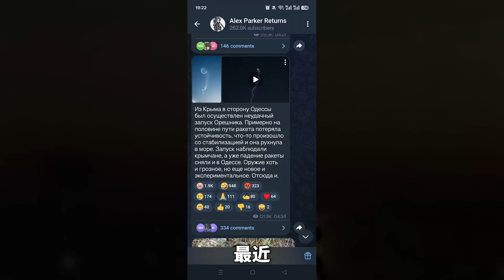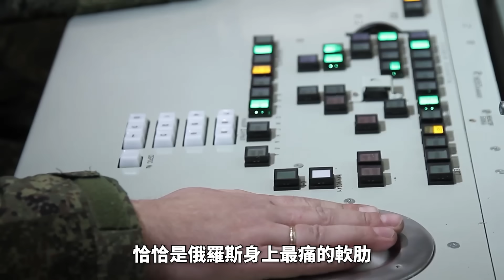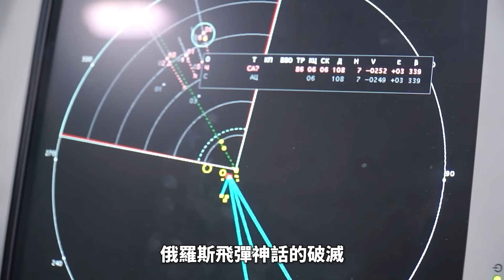地面自爆，空中跳舞，俄羅斯飛彈到底怎麼了？從薩爾馬特到榛樹，俄羅斯飛彈為何頻頻失敗？ |火力君|俄烏|軍事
最近網路上流傳出一段魔性十足的飛彈影片——飛彈在空中“跳舞”，最終自毀於天際。傳言這是一枚俄羅斯「榛樹」彈道飛彈的失敗畫面。過去，蘇聯的飛彈曾讓世界顫抖；而如今，匕首神話破滅、薩爾馬特接連失誤、布拉瓦測試一敗再敗……俄羅斯的飛彈工業到底怎麼了？本期火力君帶你從科技、工業、電子、人才和國際環境等多個角度，系統解析俄羅斯飛彈衰退的真相。導彈還能靠臉吃飯嗎？歡迎一探究竟。